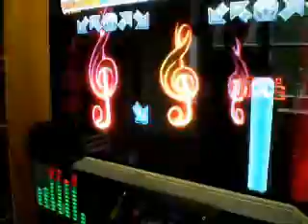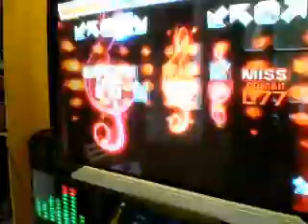alaka - Dance All Night CZ [Piu PRO]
Just a random video testing out Pro with Acelerando mode